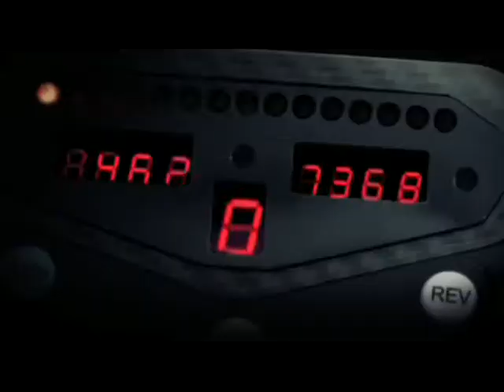MotoGirls1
Clips of motorcycle and racing girls in helmets from various tv, movie, and commercials.